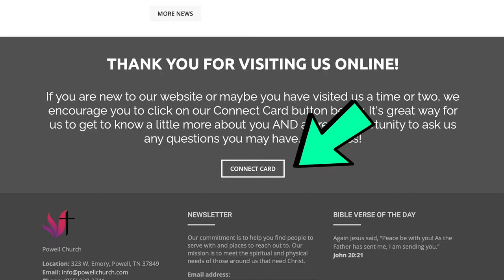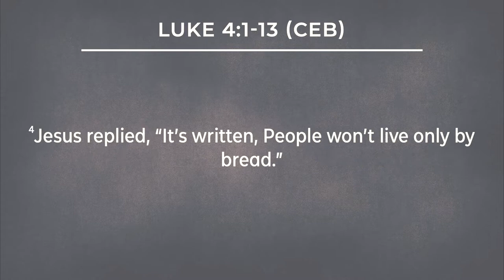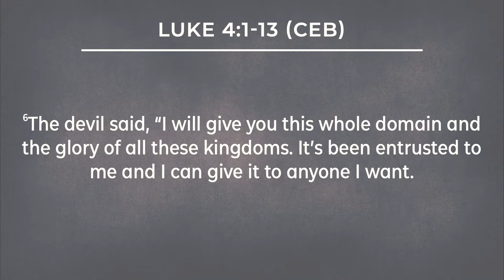PUMC Sunday March 6